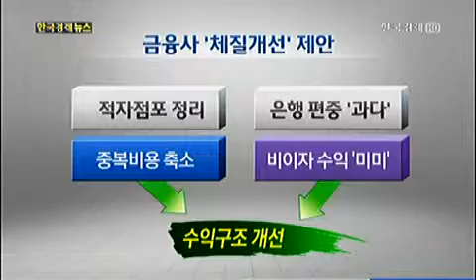"금융사 임원 성과보상체계 전면 재검토"_2013년 7월 25일